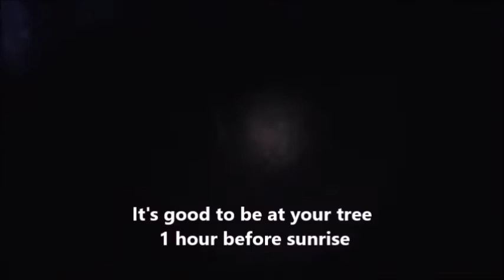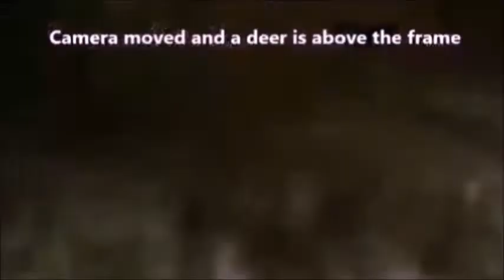Hunt 101. How to hunt n outsmart whitetail, how good is deer's vision, smell n hearing, best venison